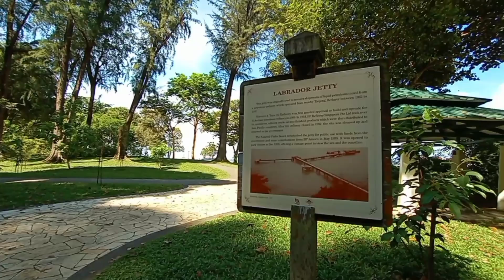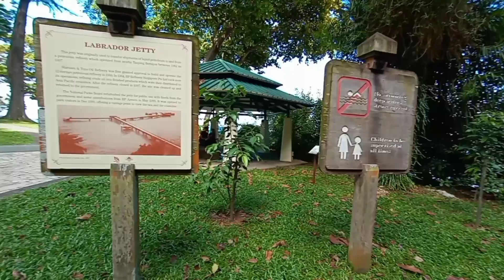SINGAPORE TOUR AT LABRADOR JETTY @LABRADOR PARK (your weekend getaway and go fishing here) p3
Part of the Southern Ridges, Labrador Park consists of the only rocky sea-cliff in Singapore, and offers a panoramic view of the sea and cliff-side vegetation. The jetty was originally used to ship liquid petroleum to and fro an oil refinery at Tanjong Berlayer between 1962 and 1997. After, it became a favourite spot for photographers and fishing enthusiasts before it closed in 2010.

But that's not the end of it. Since the refurbishment of the park, the slopes at the entrance has been stabilised, and the jetty was reopened in 2016. Do mind your step as the seabed is still covered with rocks. As this part of this park extends out into the sea, you can expect all sorts of fish species, like the elusive cobia which can weigh up to 10kg
Make your way to the closest jetty, and you're likely to find fishing enthusiasts parked with their rod and bait. But it's not only used for the good ol' pastime. Jetties in Singapore are also used as a landing wharf, as well as protection for the harbour from currents and tides.